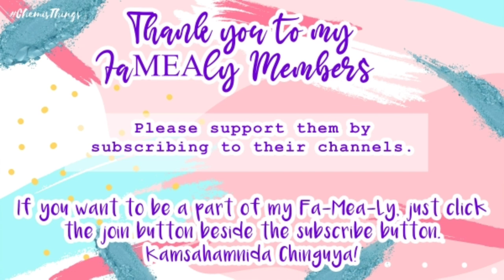HOW TO START MAKING YOUR OWN SKINCARE AND COSMETIC PRODUCT FORMULATIONS // CHEMISTHINGS- MEA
Annyeong Chingus!
Just want to share with you some tips on how to start making your own skincare and cosmetic products formulations. Hope this helps.

BS CHEMISTRY PHILIPPINES
BS CHEMISTRY MAJOR
BS CHEMISTRY COURSE
COSMETIC CHEMIST
COSMETIC FORMULATION 101
SKINCARE FORMULATION 101